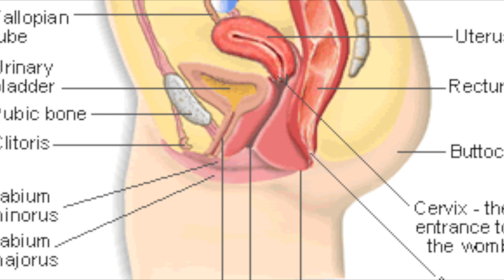Ce truc va rendre votre homme fou de vous | Fais ceci votre mari sera fou de toi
Ton mari ne te quittera plus jamais | Fais ceci votre sera fou de toi

Use natural water, salt, exercises and a good diet!
A popular natural way to get a tight V is through Kegel exercises as well.

FR: SI TU FAIS CECI TON MARI NE TE LAISSERA JAMAIS

COMMENT LAVER VOTRE CORPS FEMININ
Faites mousser un gant de toilette avec un savon doux et de l'eau naturelle. ...
Nettoyez les plis autour de votre. ...
Lavez votre vulve et votre ouverture. ...
Frottez votre périnée. ...
Lavez votre région anale en dernier. ...
Lavez votre V au moins une fois par jour.